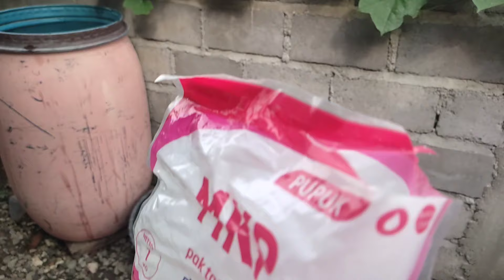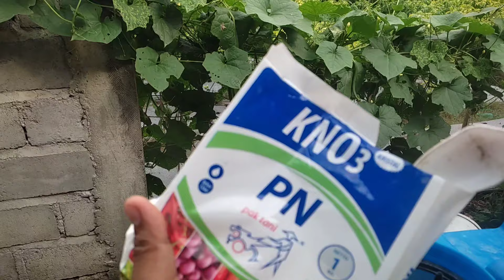TIPS SEDERHANA‼️CARA AGAR CABE DAUN KRITING DAN KUNING TETAP BERBUAH MAKSIMAL